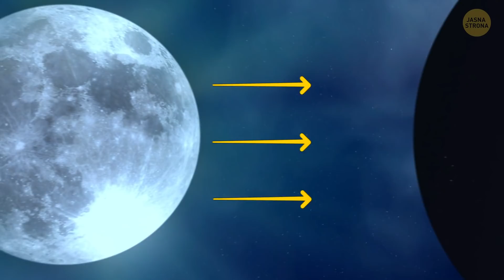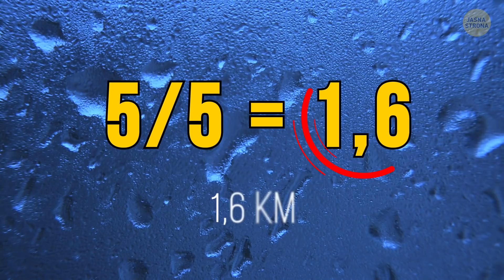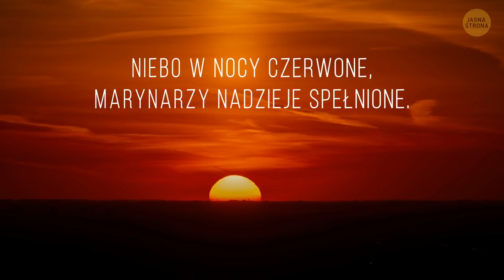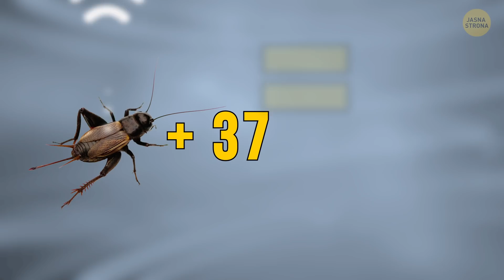Jeśli widzisz okrąg wokół Księżyca, szukaj schronienia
Świat jest pełen zaskakujących zjawisk naturalnych. Niektóre z nich pozwalają nam przewidzieć pogodę lepiej, niż najlepsze progonozy meteorologiczne. Zebraliśmy najbardziej popularne wskazówki świadczące o nadchodzącej zmianie pogody. Czerwone niebo o wschodzie słońca, śpiewające ropuchy... a co powiecie na krąg wokół Księżyca? To zjawisko nosi nazwę księżycowego halo - jeśli je zobaczycie, znaczy, że najwyższa pora szukać schronienia i sięgać po parasol. Przekonajmy się dlaczego...